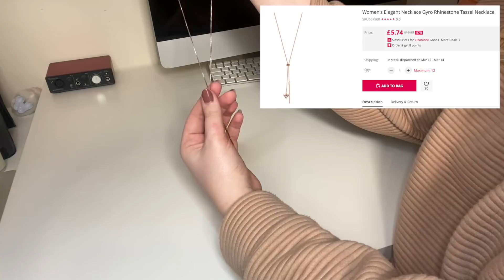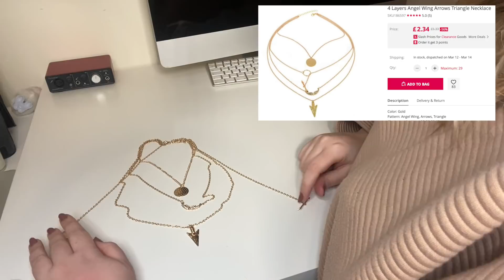Trying Newchic Plus Size For The First Time - 5XL - UK Haul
Hi Lovelies,

I hope you enjoyed today's video! Please do let me know if you would like to see more videos reviewing these types of companies!

Sorry for that the clothing section is a bit grainy! I seem to be having some issues with my camera when I try and film from further away. I am getting a new professional camera though so this should be a problem again!

Thanks so much to Newchic for gifting me these items!

Even though I was gifted these items, I was not paid for this review and all my opinions are my own and honest.